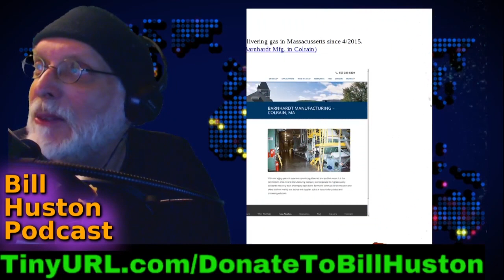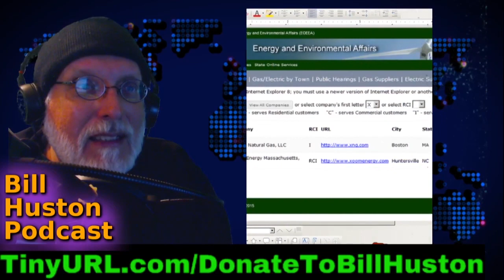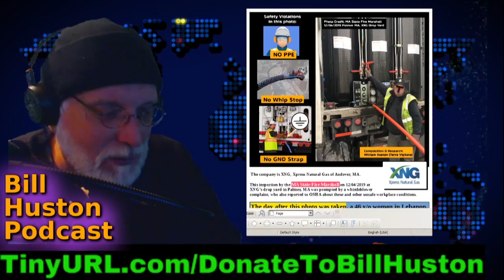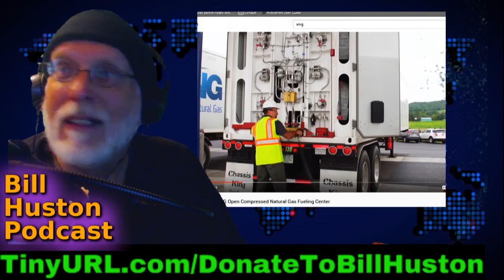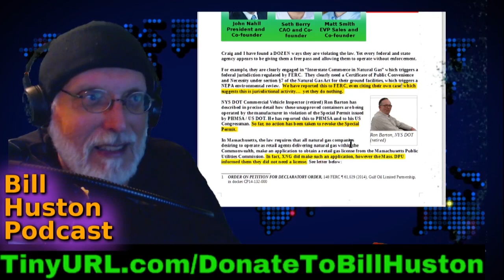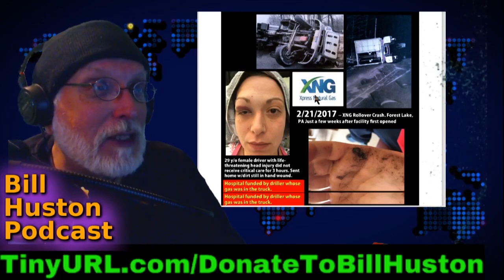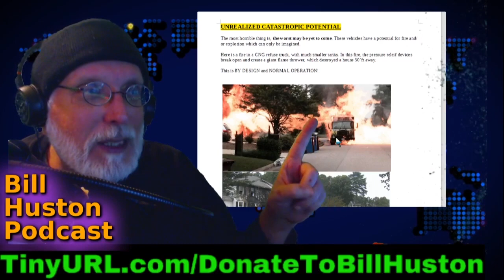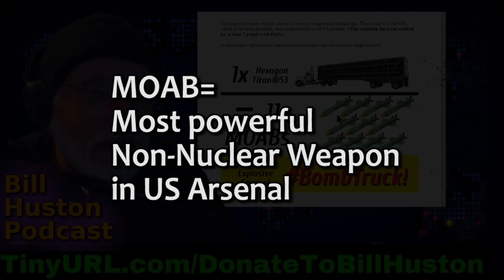XNG & the $100 Whip Check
(Edit of the livestream) My favorite rogue corporation f*ups again, with tragic consequences. Will this be the one to shut these boys down, and maybe hold them responsible for their actions?